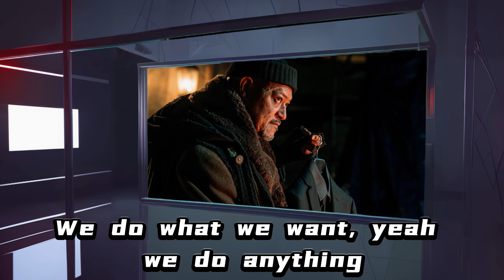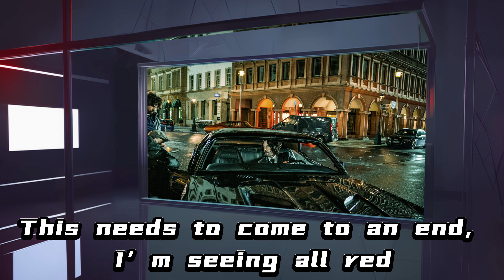JOHN WICK 4 | NEFFEX - You Will Never See me Coming | Ready to Kill | The King is Dead (Lyrics)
Enjoy this powerhouse John Wick 4 Tribute with the Perfect songs that are most fitting to the movie by NEFFEX.